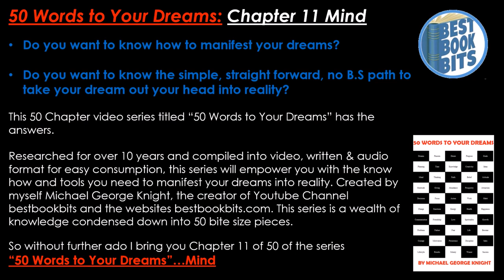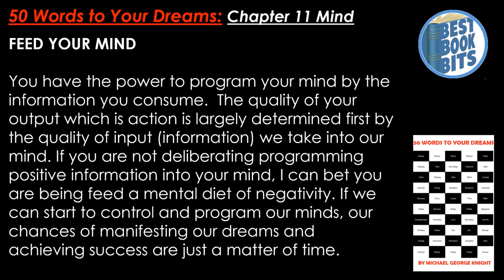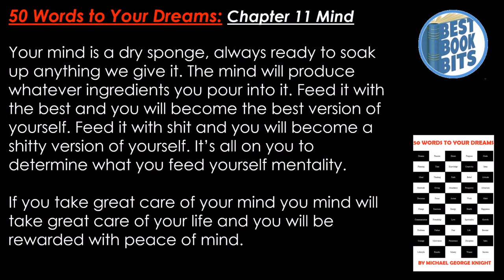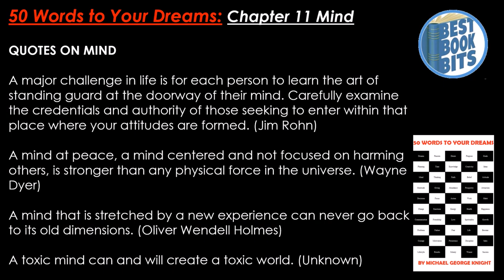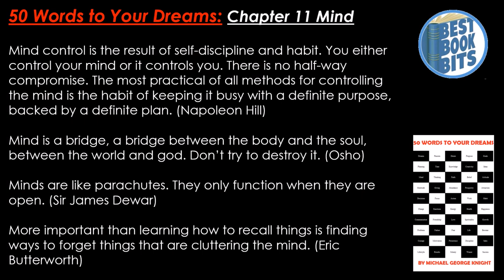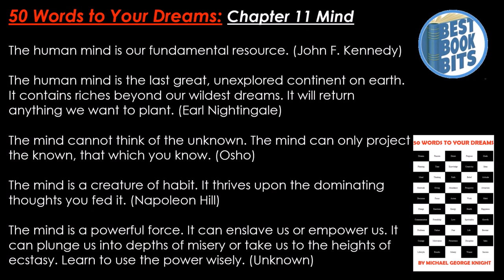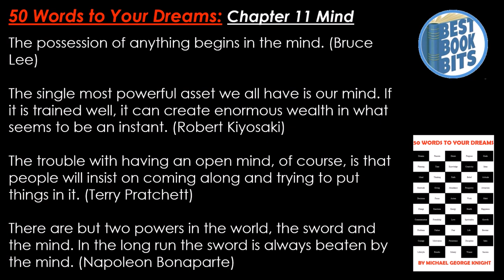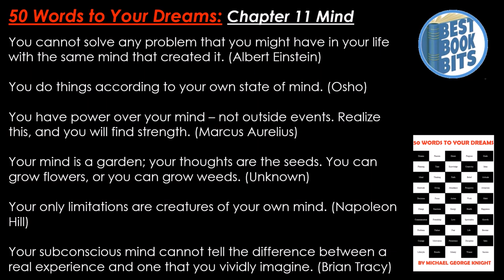50 Words to Your Dreams | Chapter 11: Mind | Michael George Knight | bestbookbits.com